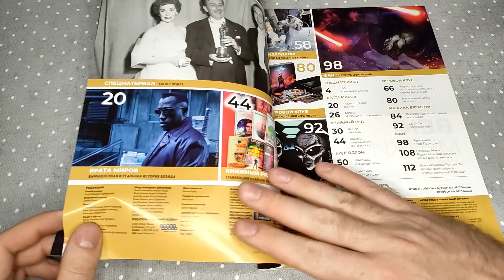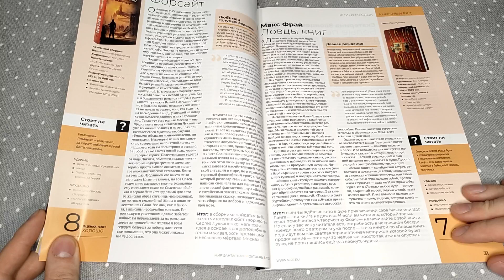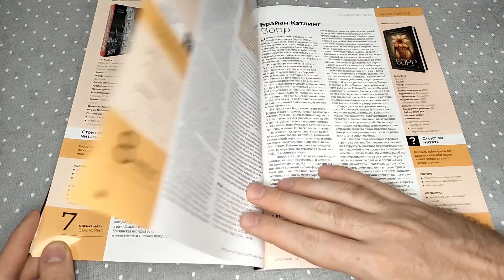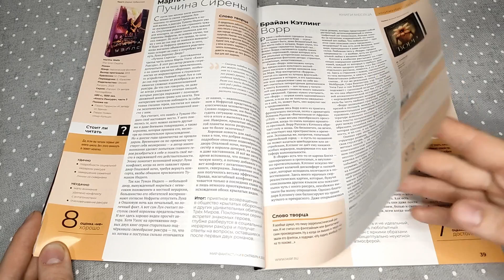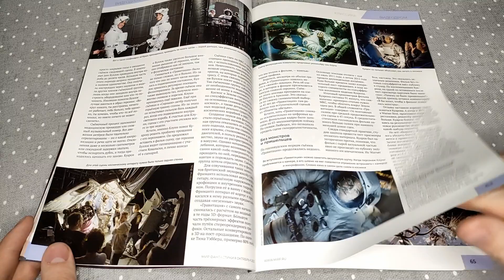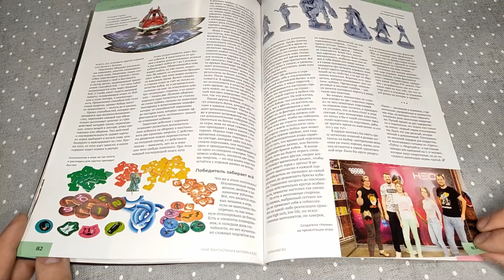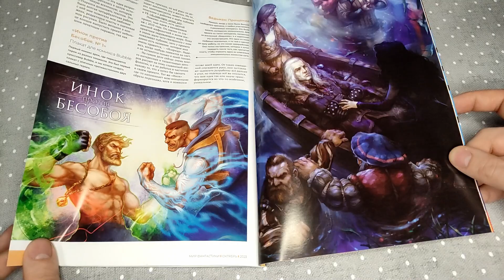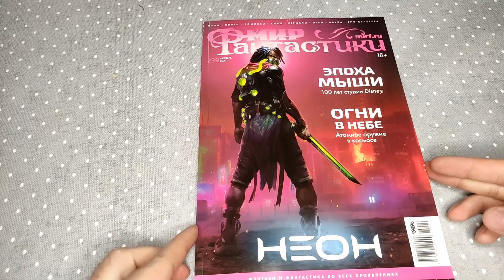Мир фантастики октябрь Листалка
Октябрьский номер журнала Мир Фантастики 2023 года